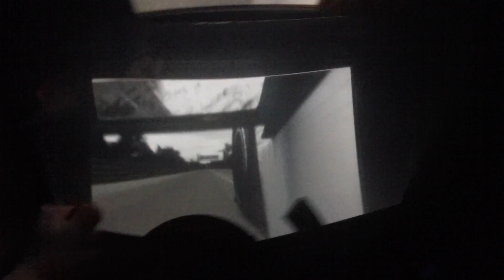Mercedes Benz Museum Stuttgart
Song: Poldoore - Aint No Sunshine